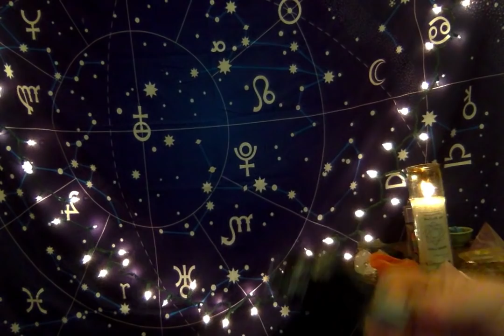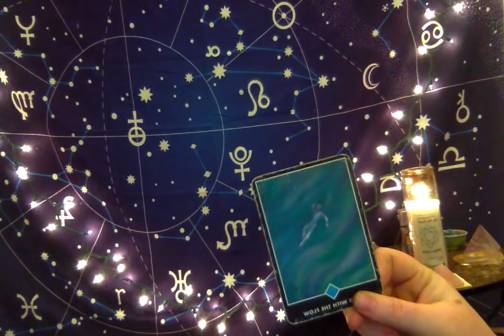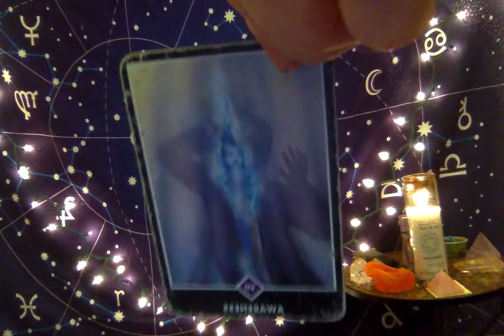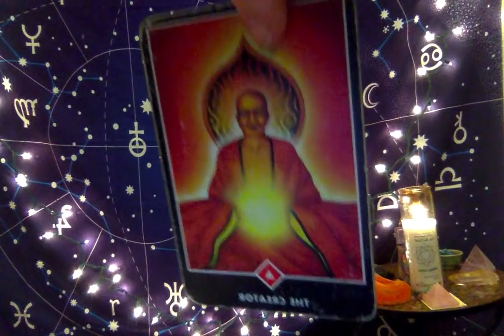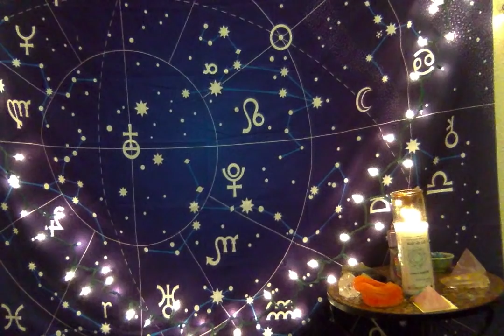Horoscope May 17 2019 Building Full Moon Scorpio